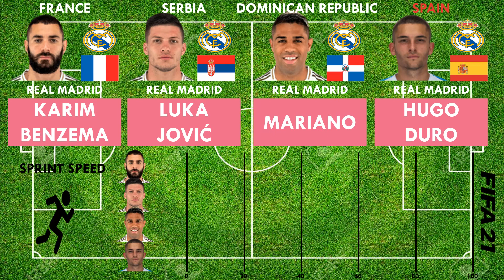Karim Benzema vs Luka Jović vs Mariano vs Hugo Duro - FIFA 21 comparison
Comparison of the Strikers of Real Madrid i.e. Karim Benzema,Luka Jović,Mariano and Hugo Duro who comes out on top ?